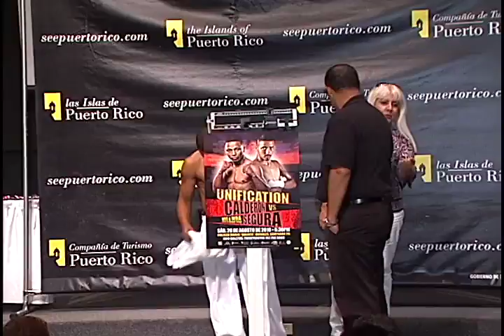MOVIE PESAJE IVAN A